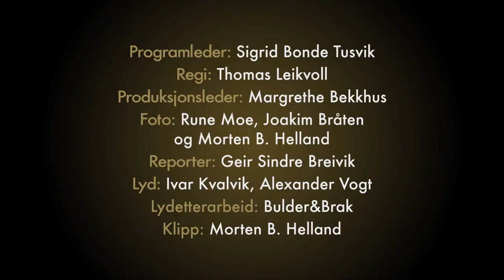SMS-rulett #17: - Dette var surt!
Det strammer seg til i SMS-rulett, og det blir i dagens episode klart hvem som blir finalister. Publisert på VGTV 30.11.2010.